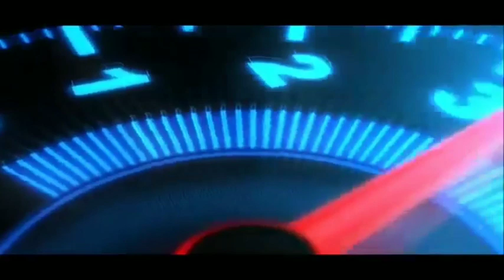Gypsy miniature review part #1/Malayalam